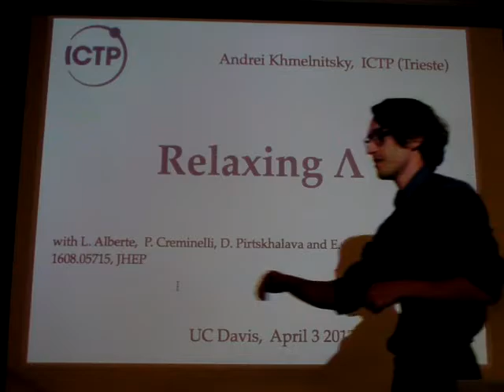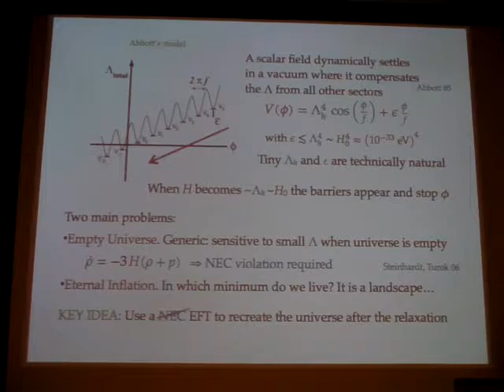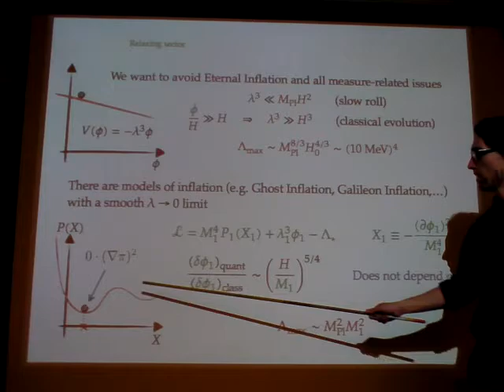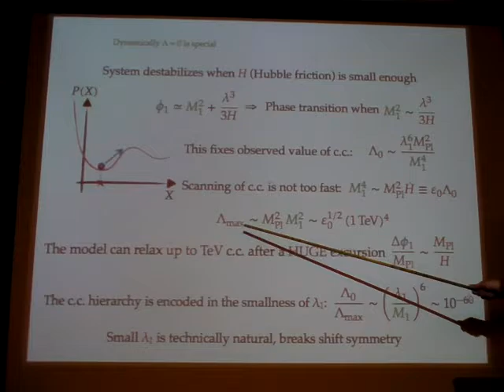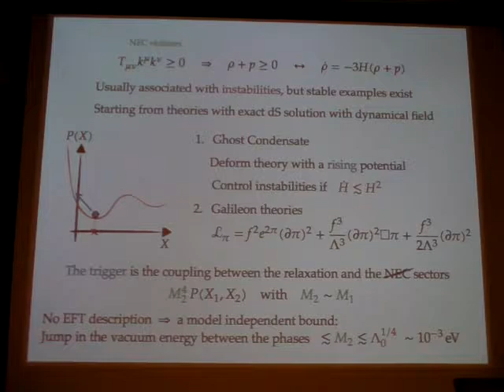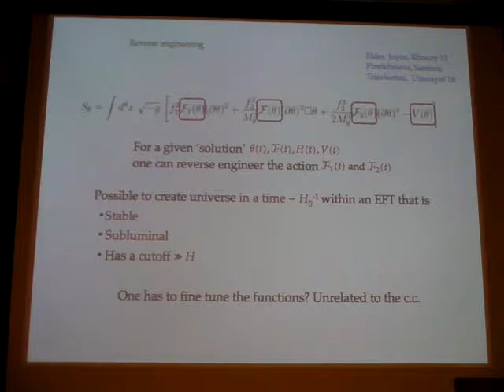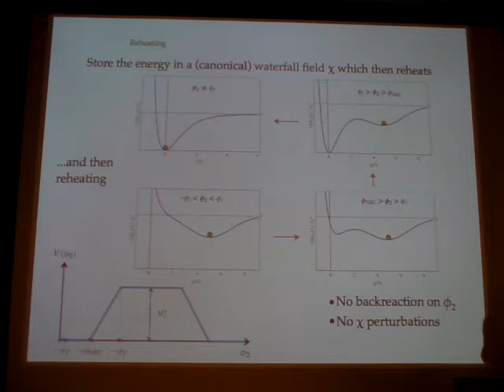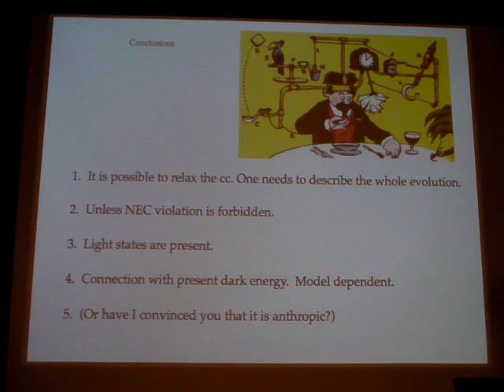Andrei Khmelnitsky: Relaxing the Cosmological Constant, Proof of Concept